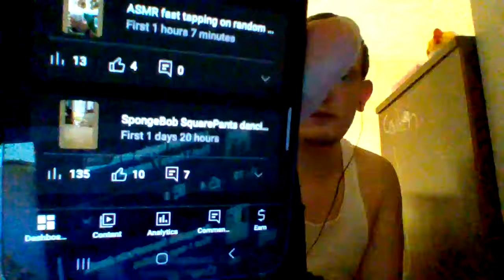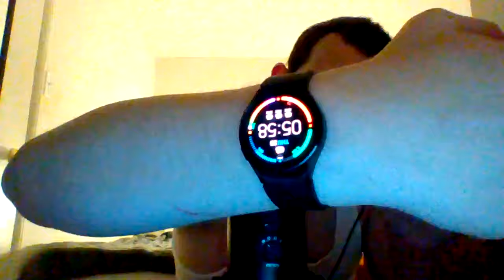ASMR hi Fi Fast And Aggressive Tapping And Random Triggers